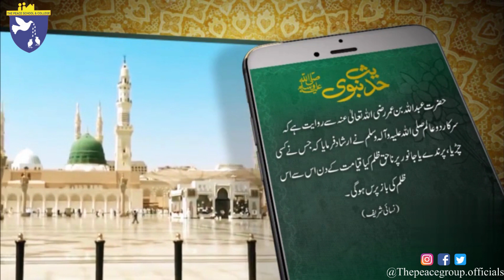The PEACE Group of Schools & Colleges | Ramadan Kareem 2023